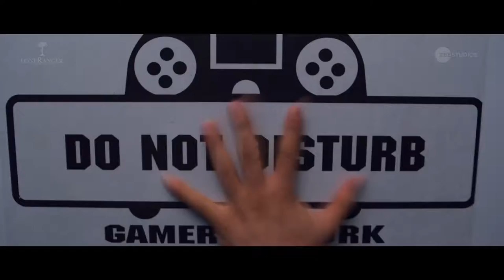Hacked Official Trailer Hina Khan Rohan Shah Vikram Bhatt 7th Feb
Description

You are being watched. If you lose control, you lose everything. Hacked trailer out now.
A stalker thriller by Vikram Bhatt

In association with Loneranger Productions Pvt. Ltd.
Produced by: Amar Thakar, Krishna Bhatt, Jatin Sethi
DOP: Prakash Kutty
Edited by:  Kuldip Mehan
Choreography: Shabina Khan
Action: Abbas Ali Moghul
Production Designers: Priya and Satya
Lyrics: Same as music
Written by: Vikram Bhatt
Dialogues: Vikram Bhatt, Srivinay Salian
Associate Screenplay: LRP writer's room
Audiography: Adil Sheikh
Sound Design: Shantanu Akerkar& Dinesh Uchil
Visual Promotions: Just Right Studioz
CFO: Farooque Jahangir
Technical Supervisor: Anand Singh Rajput